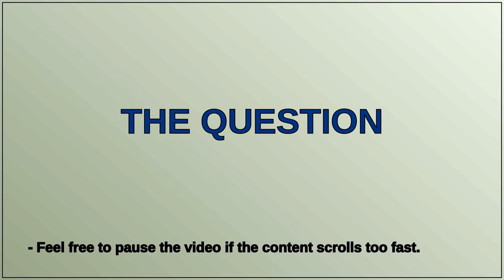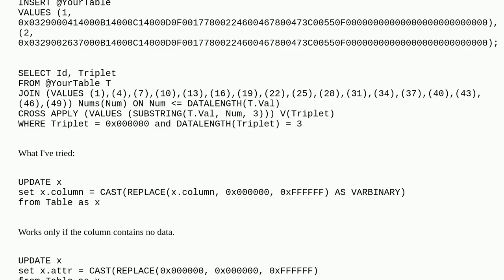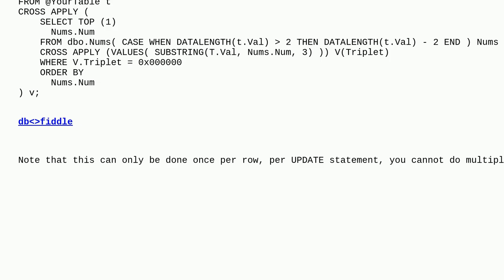Varbinary update attempt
A special thanks goes out to the community

  varbinary sql-server-2012 query